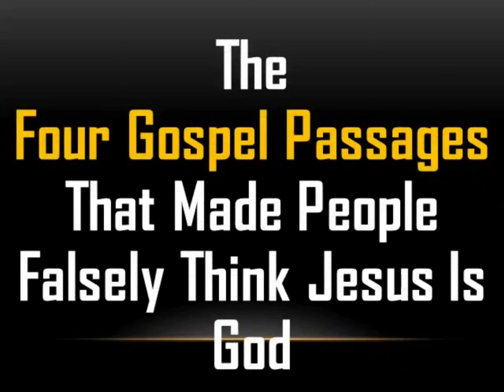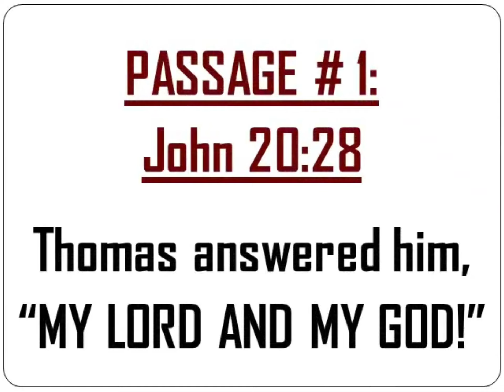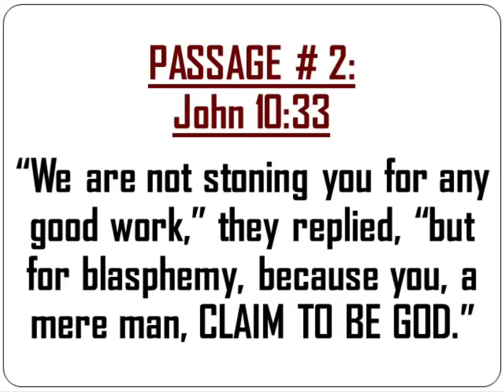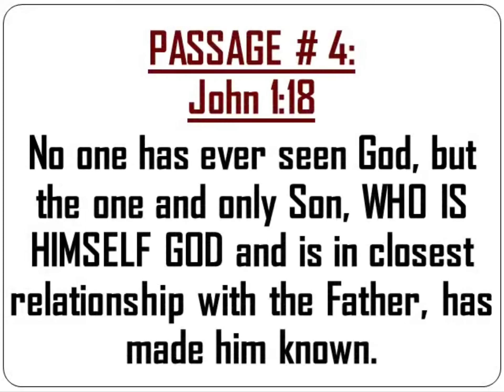The 4 Gospel Passages That Made People Falsely Think Jesus Is God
Among the many videos I have posted in this channel, may you not miss the following TWELVE POSTS that I considered to be the most important ones in knowing who Jesus and his Father really are: